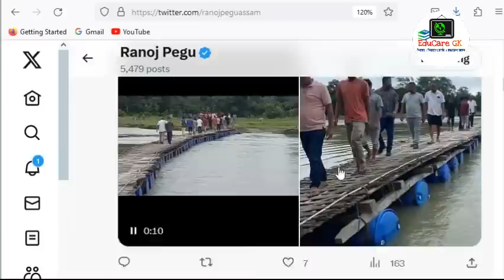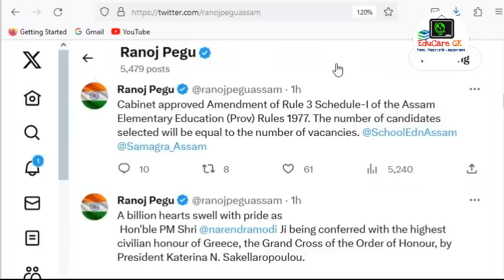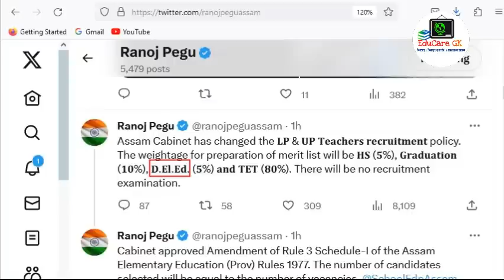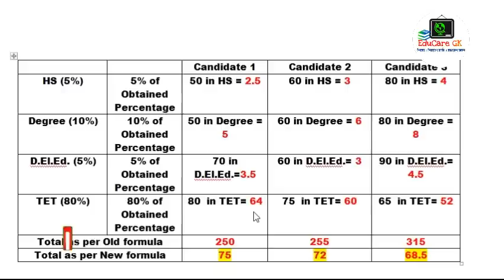Assam LP UP Teacher Recruitment | New Formula for Merit List| মুঠ নম্বৰ হিচাপ কৰক এনেদৰে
আন্তৰিক নমস্কাৰ জনালোঁ.. 🙏

অসমৰ সকলোধৰণৰ Competitive Examত সহায় হোৱাকৈ আমি তলৰ কিতাপবোৰ বাচনি কৰিছোঁ। আপোনালোকে Link বোৰত Click কৰি কিতাপ সমূহ কিনিব পাৰে।

📖 প্ৰস্তুতি সাৰথি (চন্দ্ৰ প্ৰকাশ)
📖 নিয়োগ দৰ্পণ
নিযুক্তিৰ বাবে প্ৰস্তুতি (GBD)
📖 সংক্ষিপ্ত অসম বিশ্বকোষ (শান্তনু কৌশিক বৰুৱা)
📖 ASSAM YEAR BOOK 2022 (Assamese)
📖 Assam Police Constable Recruitment Exam 2021-22

📖 General Studies Paper 1 2022
📖 General Studies Paper 2 2022